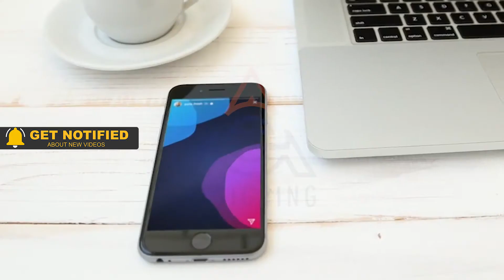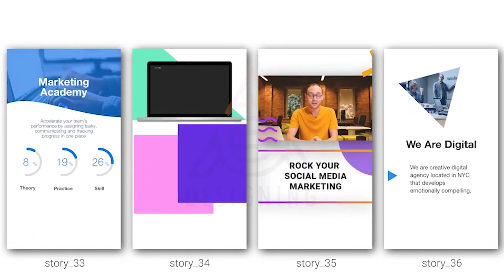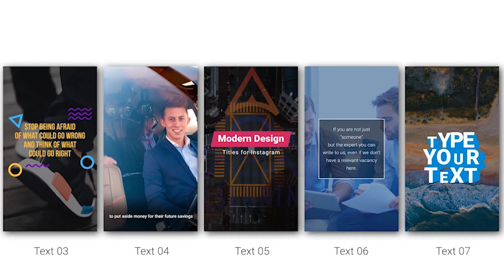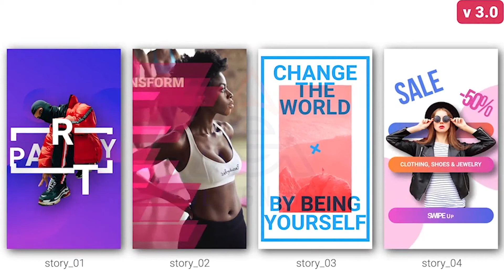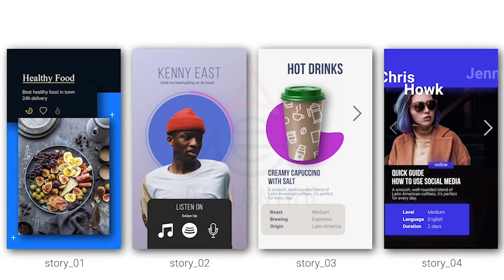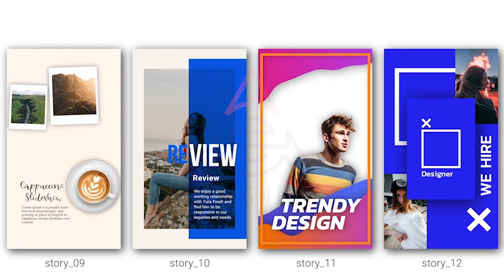Instagram Stories Kit || Instagram Story Pack v6 || Free After Effects Templates || Animated Titles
After Effects CC 2018, CC 2017, CC 2016, CC 2015, CC 2014, CC, CS6, CS5.5 | No plugin | 1080×1920 | 1.4 Gb

Instagram Stories Kit iIncluded:
120 Animated Stories
20 Backgrounds
10 Animated Titles
15 Swipe Up Elements
10 Live Photo Presets
Features:
175 Elements;
9:16 FullHD 1080×1920;
No Plugins Requiered;
Work with After Effects CS5.5 and higher;
Can be used for Instagram Stories, Instagram TV, Snapchat, Faceboook, Messanger, Watsapp, and other
PDF and Video Tutorial